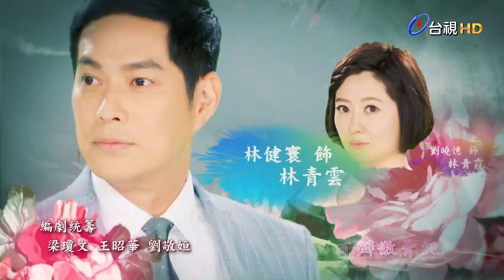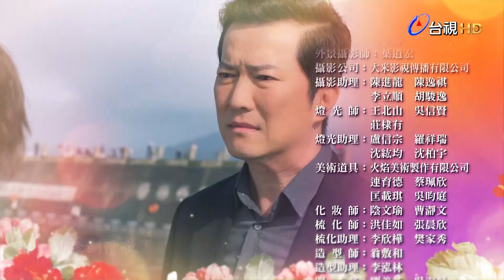牡丹花開 Peony In Bloom EP.079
牡丹花，是富貴命
女人卻是油麻菜籽命，落在哪裡就長在哪裡…
一個名叫美鳳的女人，她的命運，就像油麻菜籽，從小在困苦惡劣的環境下，仍然堅韌成長，婚後的她，被迫在婆家與娘家之間作抉擇…女人，婚前是人家的女兒，婚後卻又是人家的妻子、母親不管做怎樣的選擇，她都注定要失去生命中最珍貴的人，不過，她仍然相信，自己的命運可以像朵牡丹花一樣，只要不跟命運低頭，陽光總會來到，生命總有花開的那天。